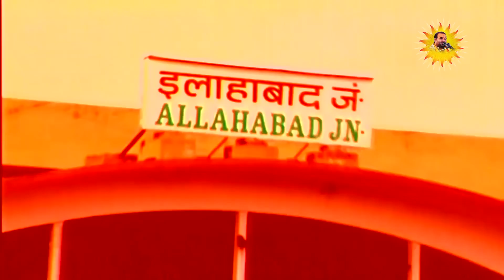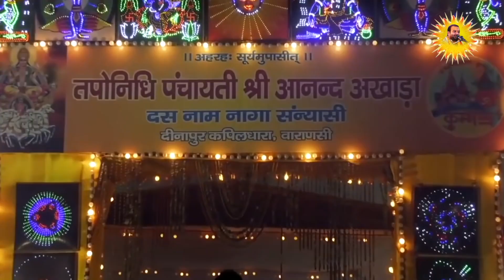मकर संक्रांति स्पेशल l स्वर्ग सा लागे प्रयाग l पूज्य श्री देवेन्द्र जी महाराज l Bhajan 2022